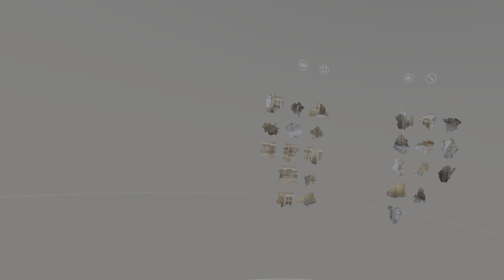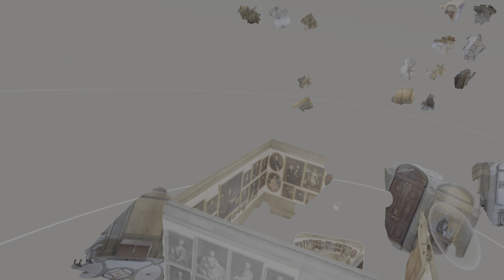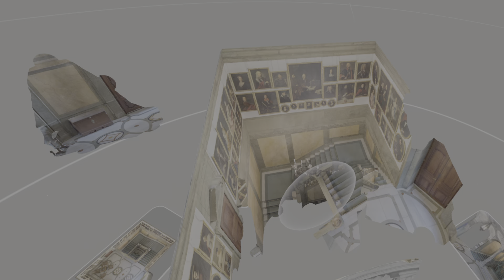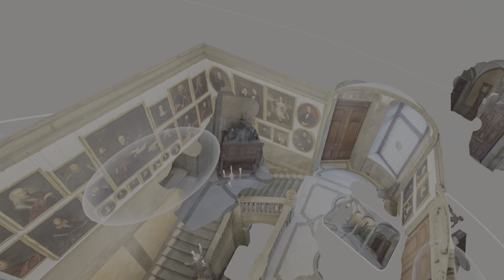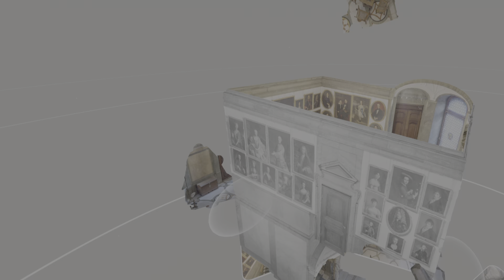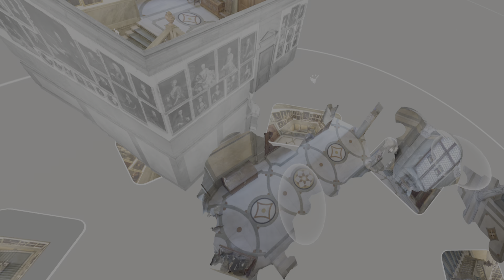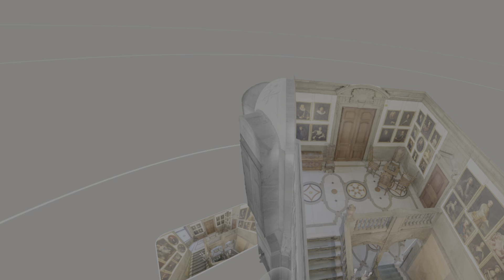Puzzling Places | The Upper Vestibule | Stockholm Sweden | PSVR 2 | PS5